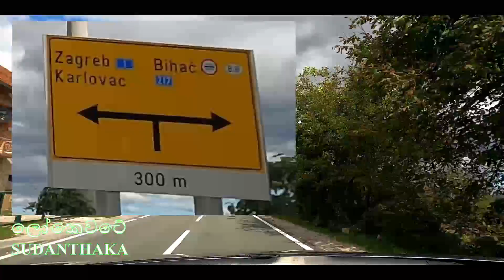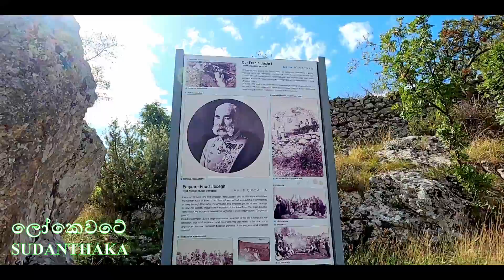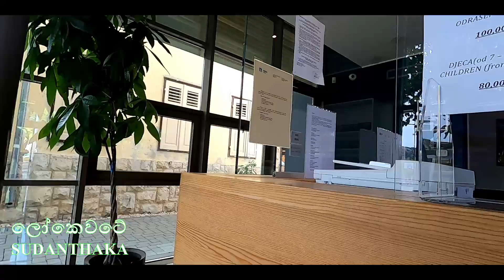අයියෝ බෝඩරෙන් අපිව හැරෙව්වා | Croatia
අයියෝ බෝඩරෙන් අපිව හැරෙව්වා

ලෝකය පුරා සංචාරක තහනම් පනවා තිබෙන මෙවන් කාලයක රටින් රට සංචාරය කිරීම සරළ අත්දැකීමක් නොවේ. එම අත්දැකීම පෞද්ගලිකවම අත්විඳීමේ කැමැත්ත නිසා ලංකීත් මමත් ඉතාලියේ සිට ග්‍රීසිය බලා ගොඩබිමෙන් සංචාරයක් ඇරඹුවෙමු. අපි ඉතාලියෙන් පිටත්ව ග්‍රීසියට ගොස් ආපසු ඉතාලිය බලා පැමිණීමේ සම්පූර්ණ සංචාරයේදී ගමන් කිරීමට බලාපොරොත්තු වූ රටවල් ගණන 10 කි. අරමුණ එසේ වුවත් එම අභියෝගය අපිට ජයගැනීමට හැකි වූවේද නැද්ද ?
බලන්න මෙම වීඩියෝ මාලාව.
ඔබ ජීවිතේ මෙතෙක් නොදුටු ආකාරයේ සංචාරක වීඩියෝ මාලාවක් ඔබ වෙත ලබා දීමට හැකි වීම ගැන අපි දෙදෙනාම ඉතාම සතුටට පත් වෙමු.